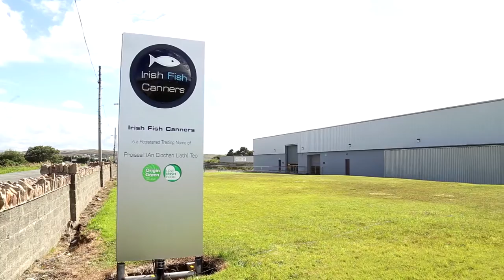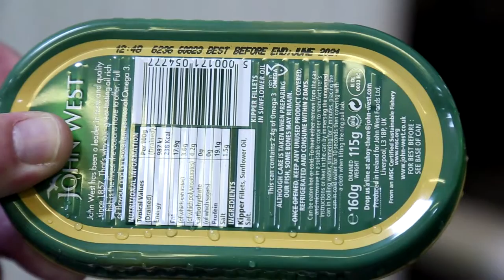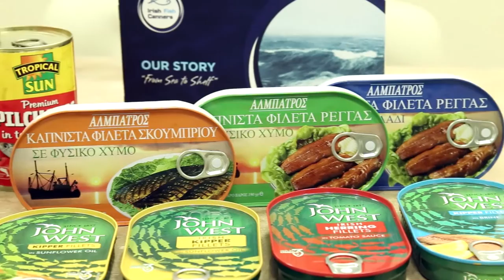Irish Fish Canners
Today, Irish Fish Canners represents the very best of fish canning. The company is the largest and only fish canning facility in Ireland, located along the “Wild Atlantic Way”, we are in close proximity to Ireland’s premier deep-sea fishing port, Killybegs. Our unique location ensures us access to the world finest fish, and as a result of added value the business has now evolved into a major canned seafood provider to a number of world class leading brands in global markets.

Recognised and supported by our loyal customer base spanning in excess of 35 years and our dedicated workforce, many who have been with the company since it’s inception, we continue to supply markets with our premium quality canned fish products both domestically and internationally.

Our objective is to ensure the longevity and sustainability of our business for the future generations. Our ambitious commitment to sustainability has been recognised and supported by Bord Bia’s Origin Green Sustainability Program.